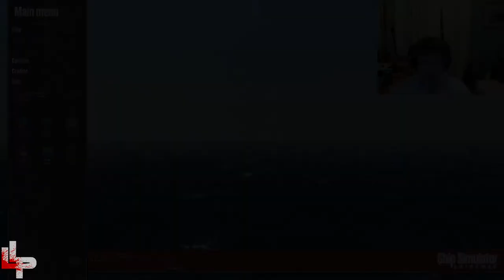BvG 1: Ship Simulator Extremes vs Steel Reserve!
In this new series we play the worst games and drink the worst beers, and in the end we vote which was less horrible. This is our pilot idea, and if you guys like the concept, we'll continue to make some more and it will premiere every Wednesday at 8:00PM eastern.

Hey, we have t-shirts for sale you guys can buy and strut around with. Totally worth it!

Also, make sure you listen to our podcast on our site! We like to talk about fun stuff.